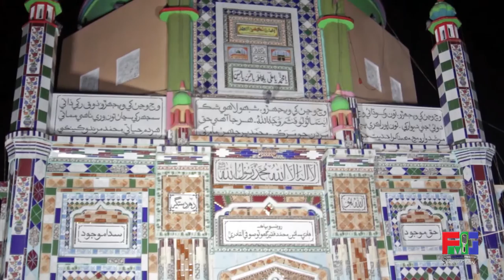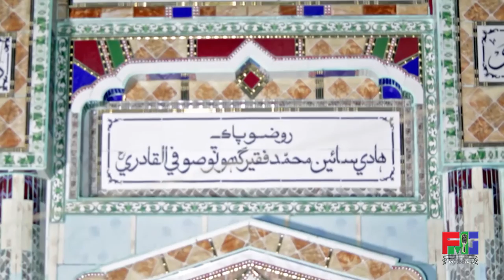Madah | Hazrat Muhammad Faqeer Ghoto (r.a) | Sardar Irshad Ahmed Khan Ghoto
Madah of Hazrat Muhammad Faqeer Ghoto r.a Data Dilawar Aghan Muhnji Endeen Singing By Sadar Irshad Ahmed Khan Ghoto from a Hussain Beli Darbar Ghotki Sindh

Kalam | Madah
Poet | Hazrat Muhammad Faqeer Ghoto r,a and Sardar Mahmood Khan Ghoto
Singer | Sardar Irshad Ahmed Khan Ghoto
Music Director | Mehmood Ali
Audio Recorder | Mixing | Mastering | Mehmood Ghoto
Video Editor | Camera Operator | Mehmood Ghoto
Director | Mehmood Ghoto
Label | FMG Production